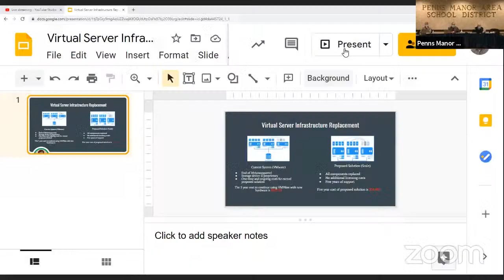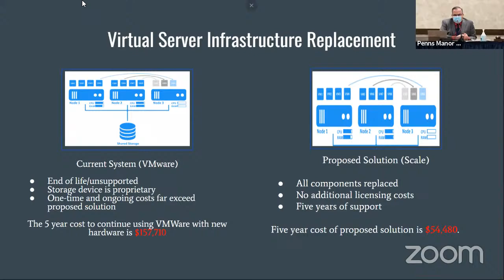PMASD Board of School Directors - May 6, 2021 Committee Meeting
This is the Committee Meeting of the PMASD school board for May 6, 2021